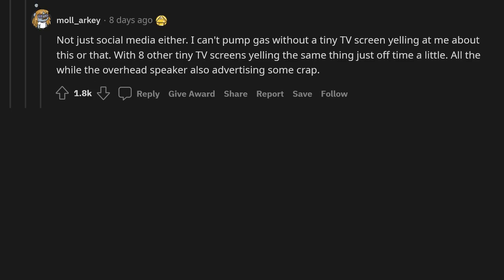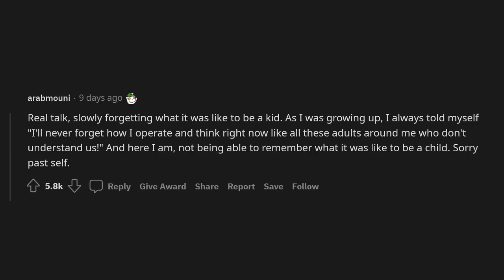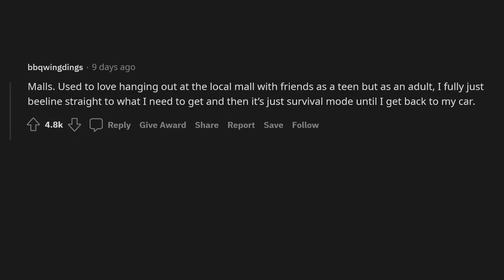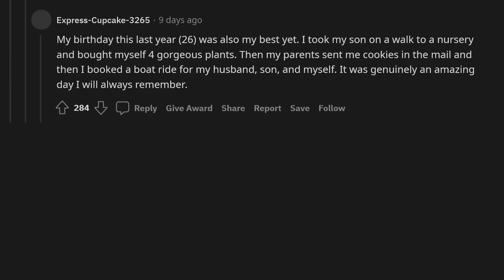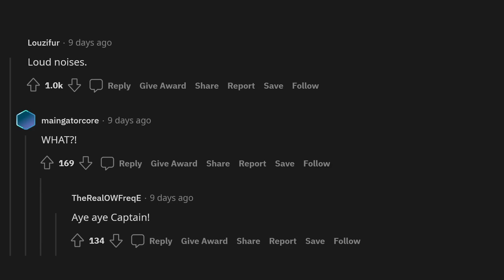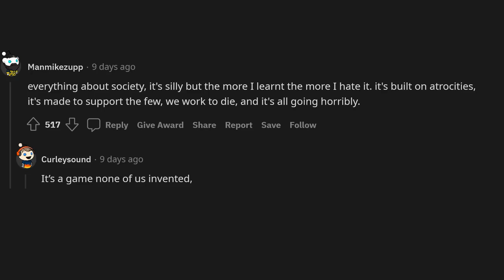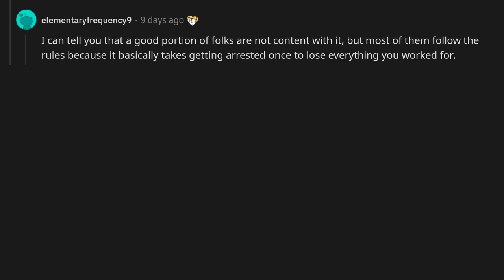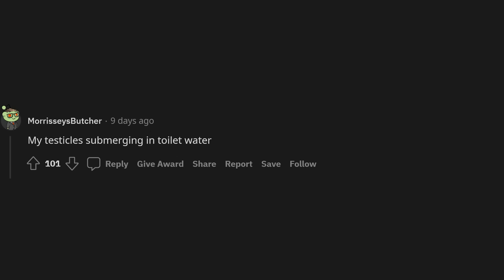What are you starting to like less and less the older you get?